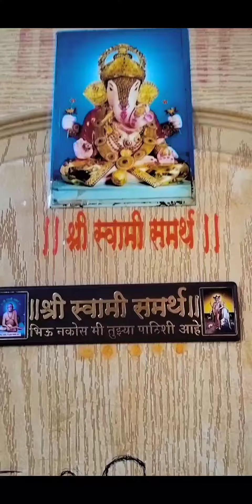My Hall and Garden Tour 🏡🌿